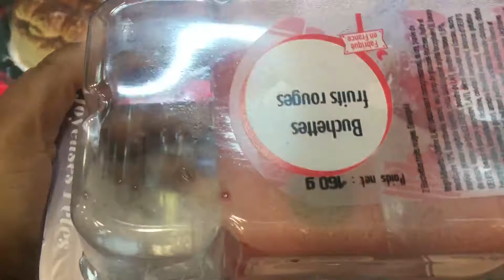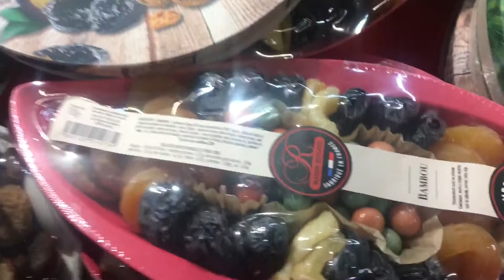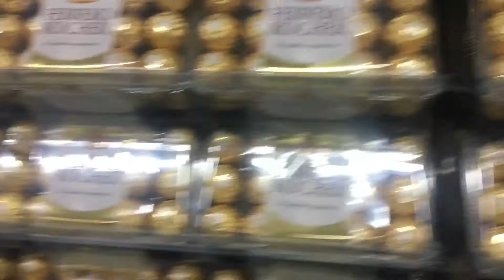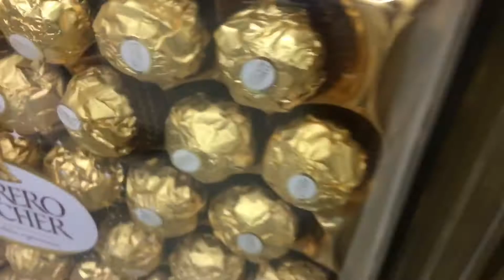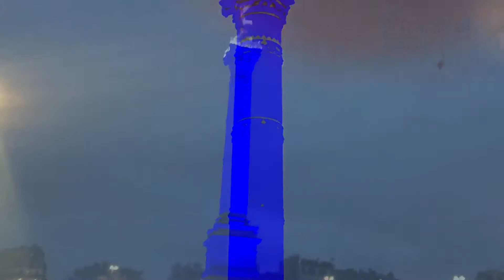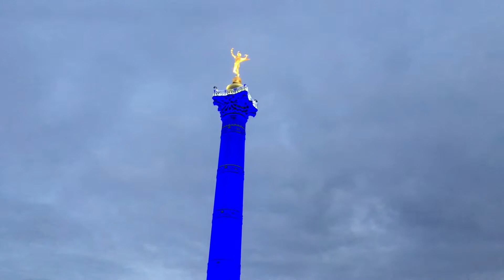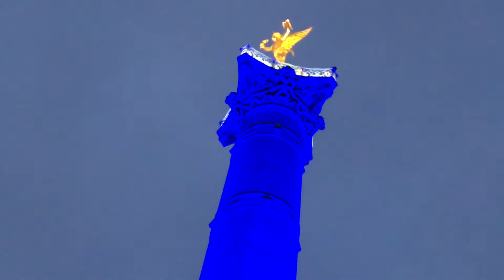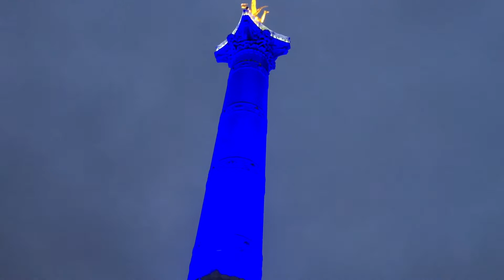December, the Month of Festivals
December, the Month of Festivals | উৎসবের মাস িডসেম্বর